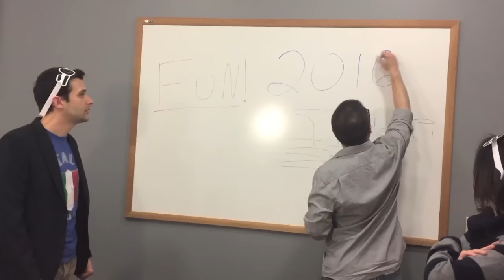Celebrating Chinese New Year the American Way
Celebrating Chinese New Year, or Tết, in America

Year of the Rooster | Lunar New Year | Chinese Traditions | Tet | Murica | 新年快樂 |  新年快乐